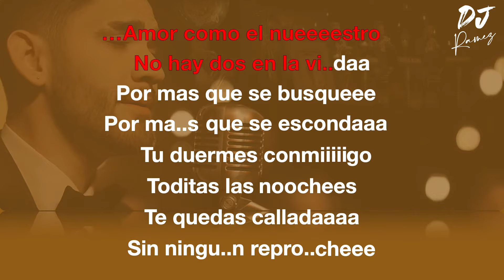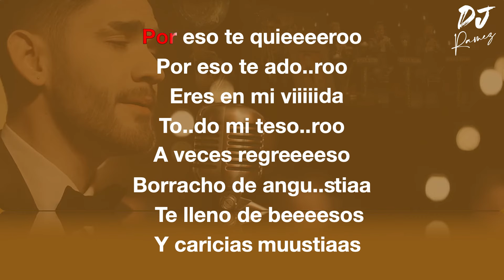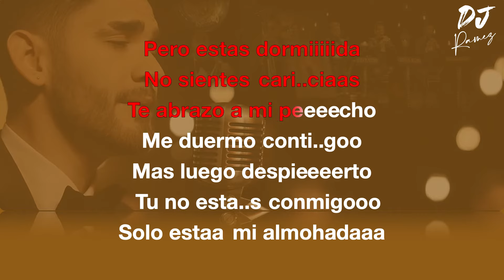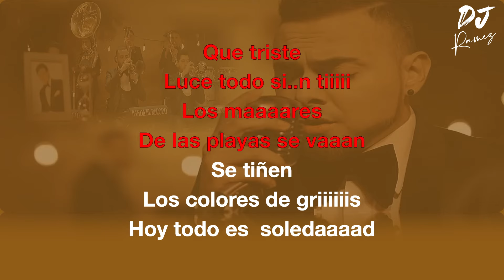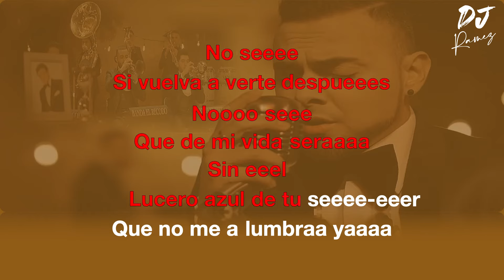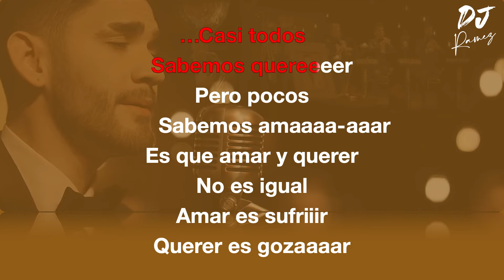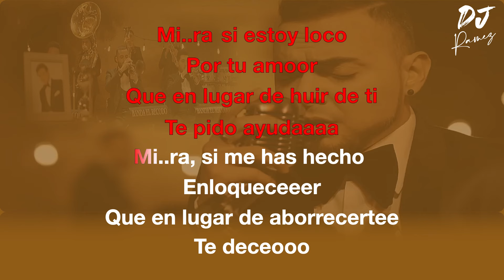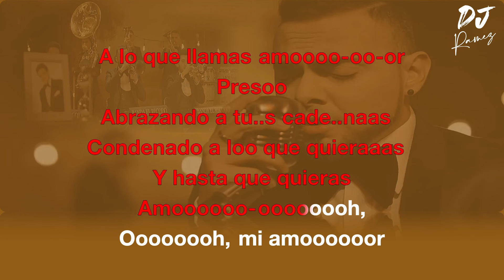Homenaje A Un Principe-Banda El Recodo-Karaoke🔥🔥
Homenaje A Un Principe-Banda El Recodo-Karaoke-Video Oficial